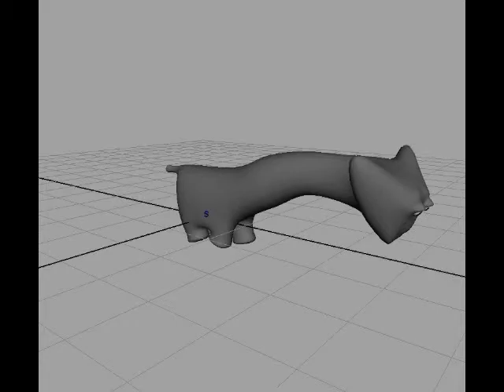Showreel 2009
3D design, render and animation showreel for 2009.
Created using Maya, Mental ray and Maxwell Render.